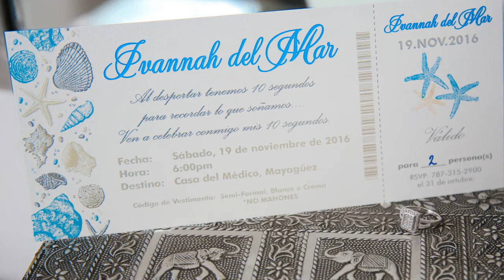ivannah del mar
15th ivanna del mar